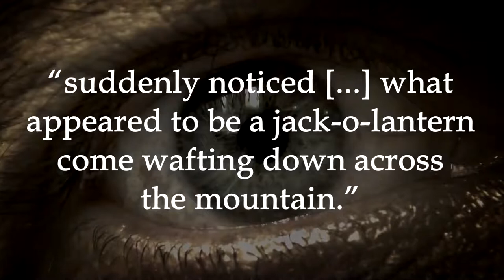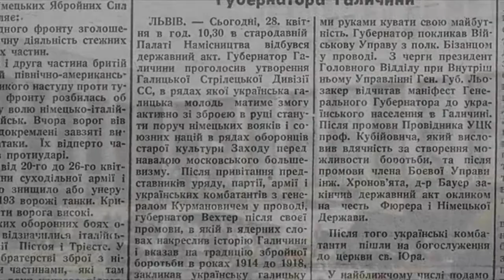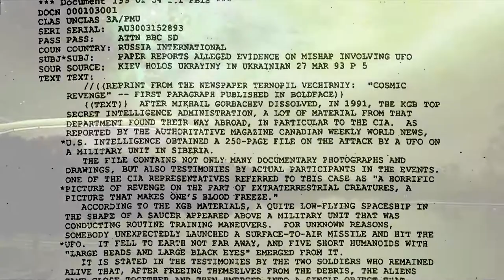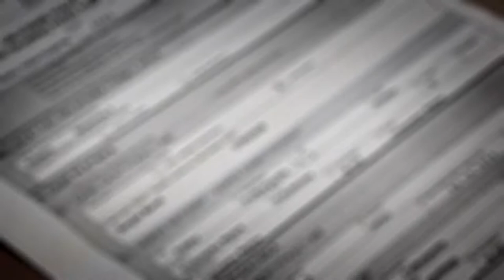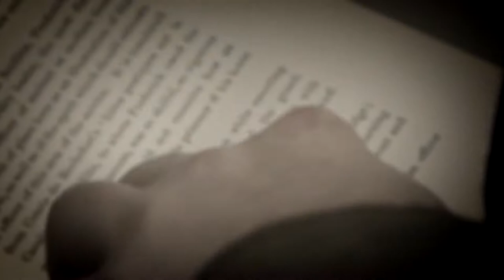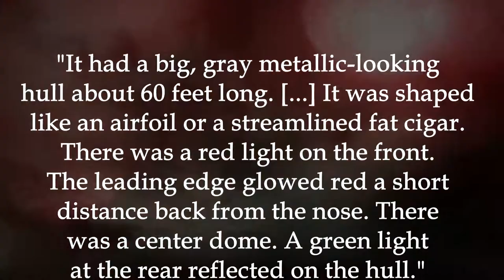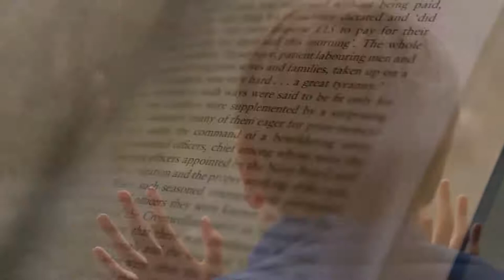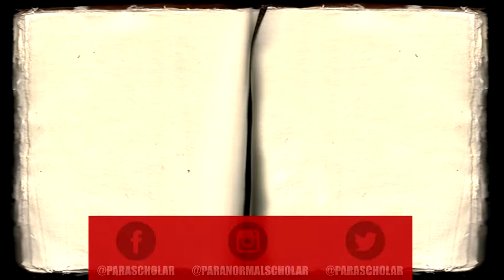Horrifying Extraterrestrial Encounters (23 Soldiers died) Reported by Soldiers